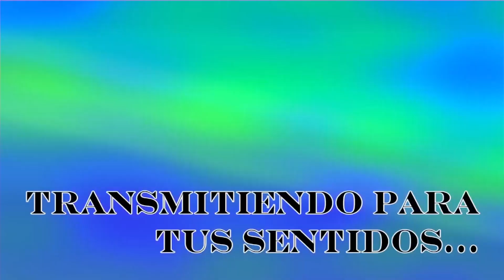Premiere a prensa "Un Papá Pirata" || Dulcemaria Velóz || Radio Teens Puebla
Esta semana les compartimos el video acerca del estreno y presentación a prensa del filme mexicano "Un Papá Pirata" donde participan figuras de la actuación mexicanas y jóvenes promesas en el cine como es Luis de la Rosa y su incursión en este argot de Isabella de la Torre "La Bala"; quienes compartieron con la prensa y al final nosotros gracias a la invitación tuvimos la entrevista con Luis de la Rosa quien además nos cuenta más sobre su carrera.
No dejen de ver este video que Dulcemaria preparó para todos...

Si comparten el material, favor de dar creditos***